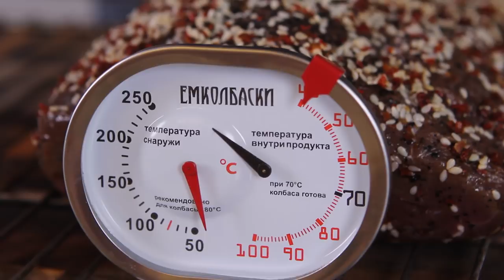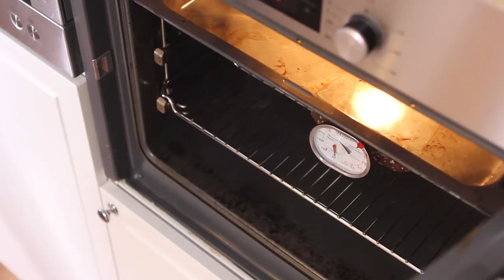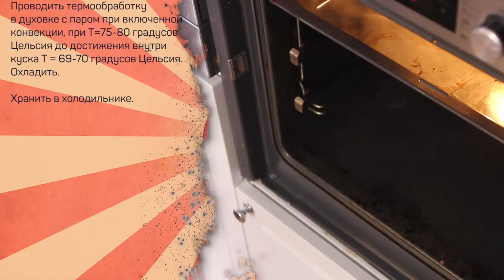Пряная говядина. Ветчина в пряной обсыпке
Очень простой рецепт деликатесной говядины в пряной обсыпке.
Для приготовления понадобится термометр, духовка, говядина, нитритная соль и смесь пряностей.

Пропорции
На 1 кг мяса:
100г воды
11г поваренной соли
11г нитритной соли с содержанием нитрита натрия 0,4-0,6%
5,5г сахара
Пряная смесь - 20-30г

Во избежание вопросов - пряные смеси и нитритную соль можно купить в интернет магазинах (гугл вам поможет).
В ролике использована пряная смесь из магазина emkolbasski.ru

Произведение «Пряная говядина. Ветчина в пряной обсыпке» созданное автором по имени Дмитрий Fresco, публикуется на условиях лицензии «Attribution-NonCommercial-NoDerivs» («Атрибуция — Некоммерческое использование — Без производных произведений») 3.0 Непортированная.